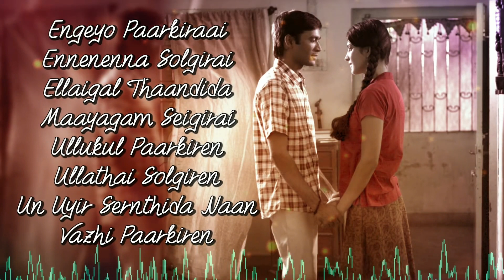Ithazhum Ithazhum Inaiyatume | Kannazhaga | 3 Movie | Whatsapp Status | HRD Entertainment